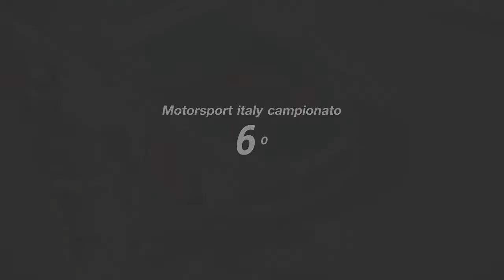Motorsport italy new entry tournament race 3 - brands hatch indy